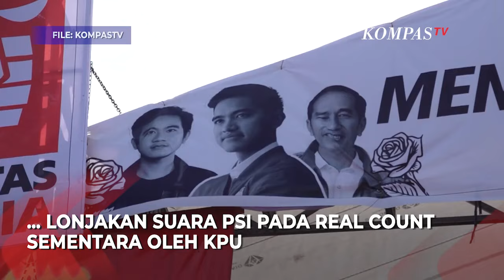Begini Reaksi Jokowi saat Ditanya soal Lonjakan Suara PSI pada Real Count Sementara KPU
JAKARTA, KOMPAS.TV  Presiden RI, Joko Widodo menanggapi singkat saat ditanya media soal perolehan suara PSI yang mengalami lonjakan dalam beberapa waktu terakhir di real count sementara Pemilu 2024 oleh KPU.

"Itu urusan partai. Tanyakan ke partai," ujar Presiden RI, Jokowi pada Senin, (4/3/2024).

"Tanyakan ke KPU," pungkasnya.

Hal tersebut disampaikan Jokowi usai memberikan keterangan pers jelang keberangkatannya ke Australia untuk menghadiri KTT Khusus ASEAN- Australia di Lanud Halim Perdanakusuma, Jakarta.